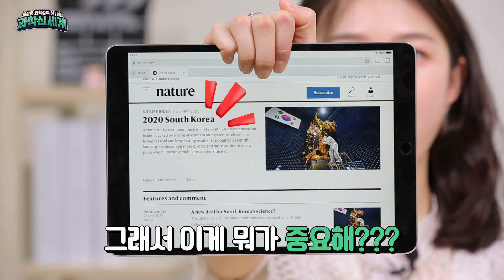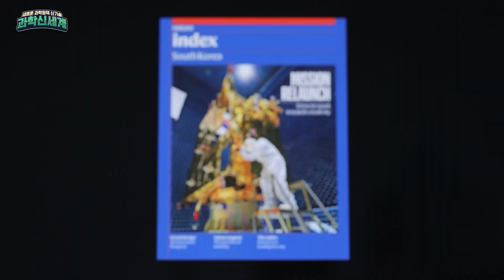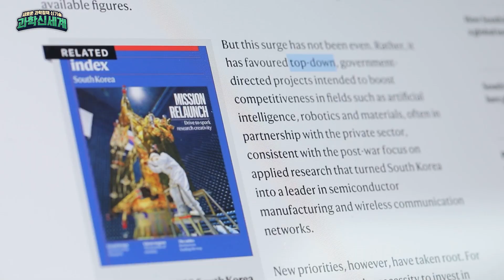네이처가 집중 조명한 한국과학계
세계적으로 권위있는 학술지인 네이처에서 한국을 특집으로 특별부록을 발간했습니다.
이유가 뭘까요??

우리나라는 기초과학에 아낌없는 지원을 하고 있습니다.
뿐만아니라 K-방역 시스템으로 전 세계를 놀라게 하기도 했지요~~

어떤 내용이 담겨있는지 함께 보실까요?